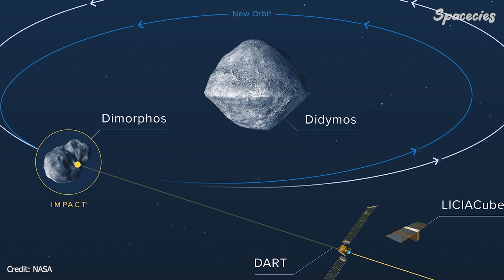This asteroid mission will save us from death!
This mission crashed a spaceship into an asteroid last September. It is called DART.  Double Asteroid Redirection Test. Following the crash, it altered the orbit of asteroid moonlet Dimorphos by 33 minutes. Now, scientists are hopeful of saving our planet from possible collisions in the future. Here is how.